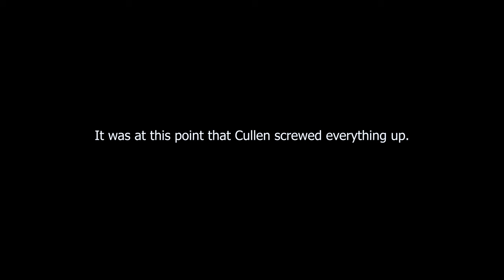The Canine Chicken Conundrum (feat. Kei) | CD Cuisine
We take on the challenge of handling chicken around a six month old puppy while D tries her hand at making inari -- the only sushi us fish-haters will try -- with the help of C's brother, Kei.

Coconut Curry Chicken Recipe:
 - 1 yellow onion, chopped
 - 2 tbsp canola oil
 - 1/2 tsp salt
 - 3 cloves of garlic, chopped
 - 2 tsp ginger
 - 3 tbsp curry paste
 - 1/8 tsp cinnamon
 - 1 1/2 lbs chicken (pre-cooked)
 - 1 can chopped tomatoes
 - 1 can coconut milk
 - Frozen vegetables

 Sixteen Twenty Five by Text Me Records / Grandbankss